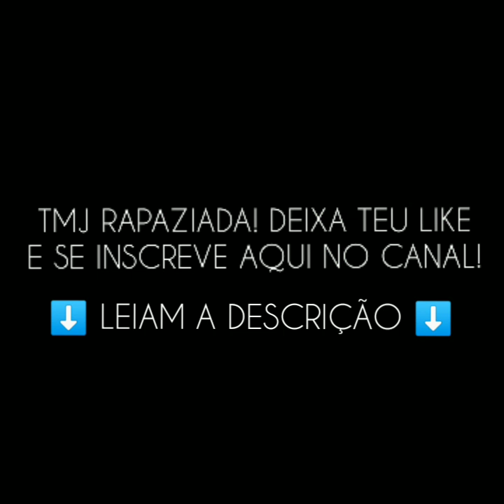Copia de base rafael czichos | 1. Fc Köln Pes 20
RAFAEL CZICHOS É UM FUTEBOLISTA ALEMÃO QUE ATUA COMO ZAGUEIRO, DO 1. FC KÖLN!